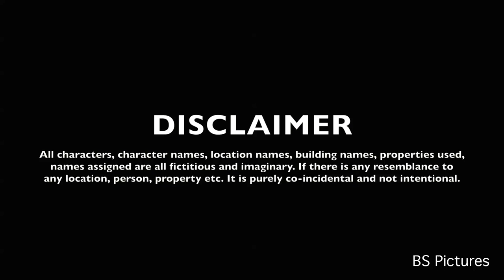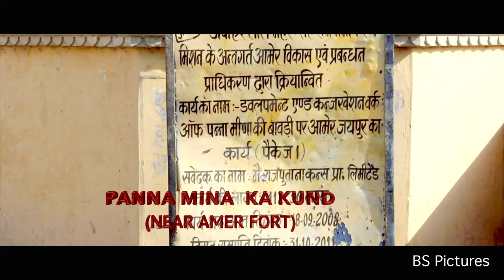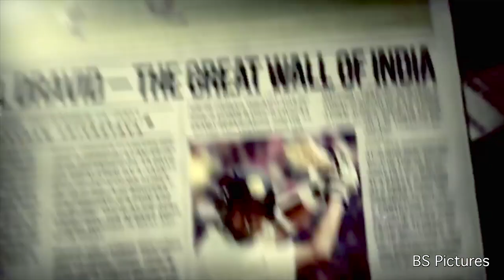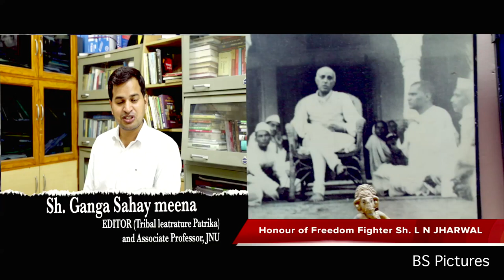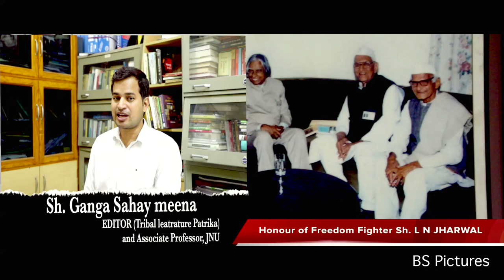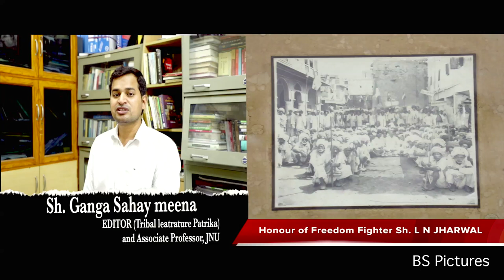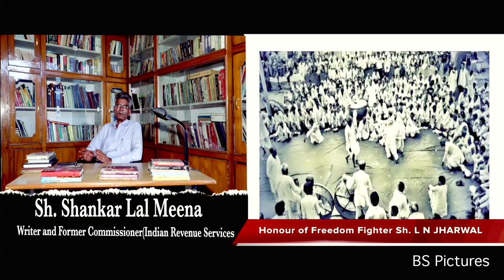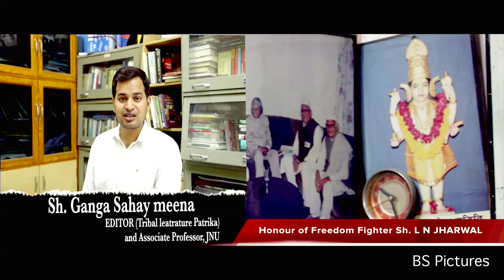जरायम दादरसी राजस्थानी फ़िल्म/JARAYAM DADARSI Full Movie II मीणा आंदोलन II क्रिमनल ट्राइब्स एक्ट 1924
17 नवम्बर 2017 को गंगापुर सिटी में इस फिल्म की ओपनिंग हुयी और रात्रि  शो हाउसफुल रहे सन 2000 के बाद बनी फिल्मो में हिट फिल्म रही।  राजस्थान के बाहर  महाराष्ट्र के नागपुर, नांदेड़ में भी ये फिल्म लगी और वहां भी इसको  काफी रेस्पोंस मिला। इसके गाने काफी हिट हुए।

Banner:- Bhumi Shree Pictures and Yatharth Films
Writer and Director:- Prabhu Jharwal
Associate Director:- Suryakant Verma
Assistant Director:- Kajod Mal Meena, Sitaram Ghunawat
D O P:- Praveen Chauhan and Girraj Meena
Singer:- Ramji lal Badgoti aur Raju Meena
Makeup:- Manisha Bedi
Costume:- Vishal and Mukesh Ghunawat
Production:- Jitendra Mahawar, Sunil meena, Yogesh Nirmal
बैनर:- भूमि श्री पिक्चर्स एंड यथार्थ फिल्म्स
राइटर एंड डायरेक्टर:- प्रभु झरवाल
एसोसिएट डायरेक्टर:-  सूर्यकांत वर्मा
असिस्टेंट डायरेक्टर:- कजोड़ मल, सीताराम
कैमरा:- प्रवीण चौहान और गिर्राज प्रसाद मीना
म्यूजिक:- राजू मीना
गायकार:- राजू मीना और रामजी लाल बड़गोती
मेकअप:- मनीषा बेदी
कॉस्ट्यूम:- विशाल एंड मुकेश घुनावत
प्रोडक्शन:- जीतू महावर, सुनील मीना, योगेश निर्मल

स्टार्स:- राम मानतवाल, गिर्राज डाबोल, अस्मिता मीना, मीनाक्षी